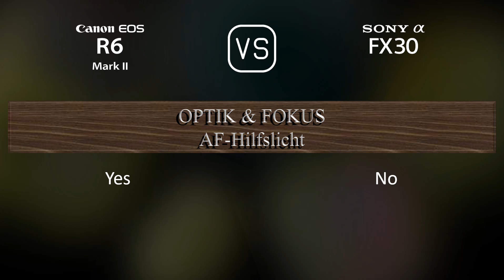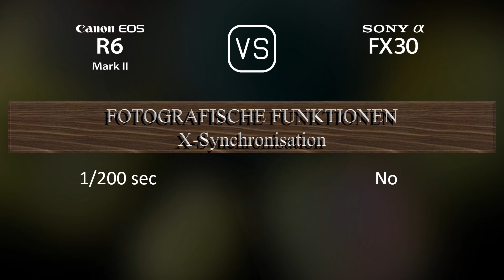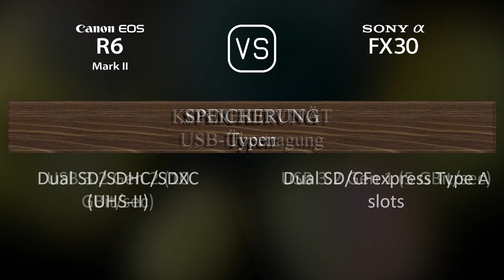Canon EOS R6 Mark II vs. Sony FX30: Ein Vergleich der technischen Daten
Dieses Video gibt einen Überblick über die Canon EOS R6 Mark II und die Sony FX30 in einem parallelen Technikdatenvergleich (comparison of specifications). Vielen Dank fürs Zuschauen.

00:25 EINFÜHRUNG
00:33 KAMERAGEHÄUSE
00:40 BILDSENSOR
01:01 BILD
01:16 OPTIK & FOKUS
01:41 BILDSCHIRM
01:58 SUCHER
02:13 FOTOGRAFISCHE FUNKTIONEN
03:06 VIDEOGRAFISCHE FUNKTIONEN
03:20 SPEICHERUNG
03:24 KONNEKTIVITÄT
03:49 ALLGEMEINE ANGABEN
04:07 SONSTIGE FUNKTIONEN